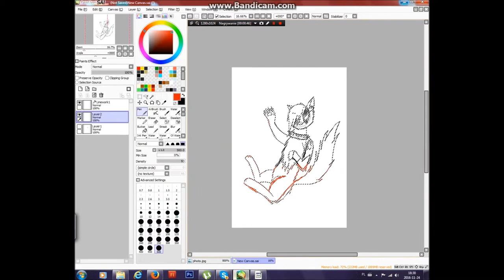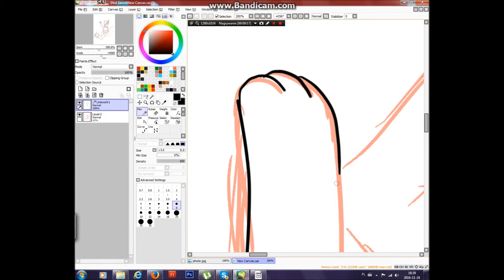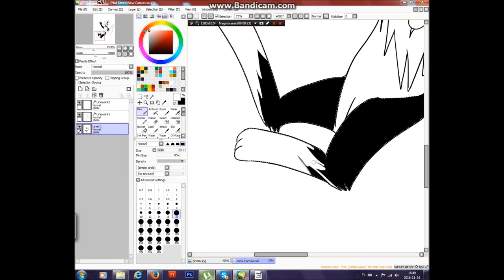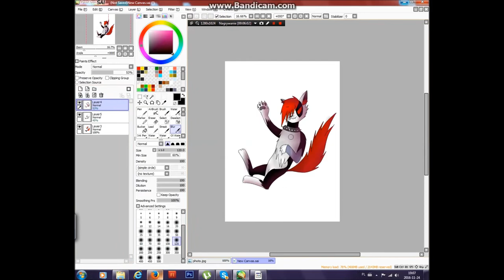[OLD] Speedpaint -for Cute Cat Gaming~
Hey... sorry Cute Cat Gaming, you must wait so long for this. I think it's. fine. Unfortunately I was not certain, What are this little flame actually, because I didn't have how to look this in your profile pict. so I made it in my way. I hope you enjoy :3